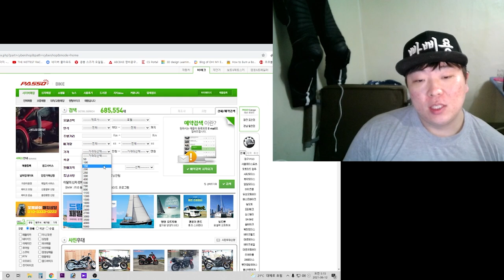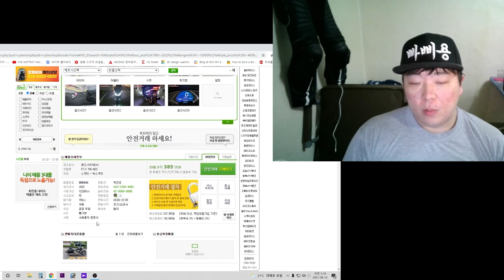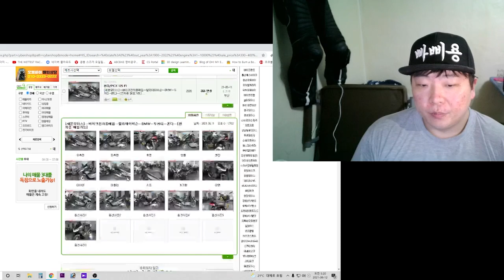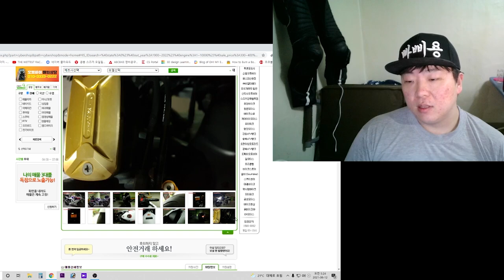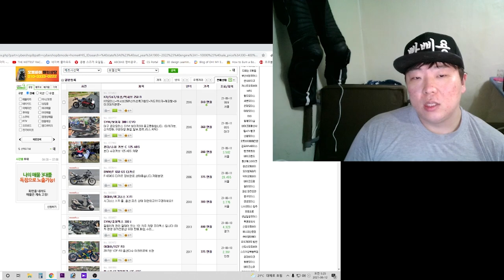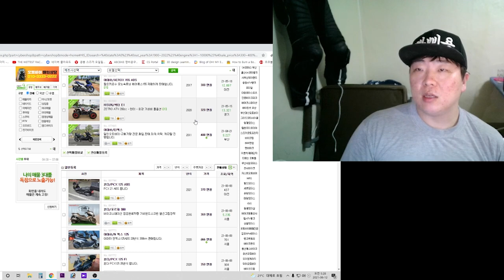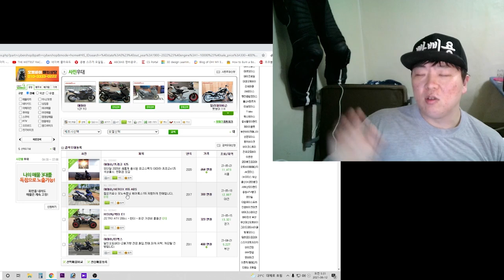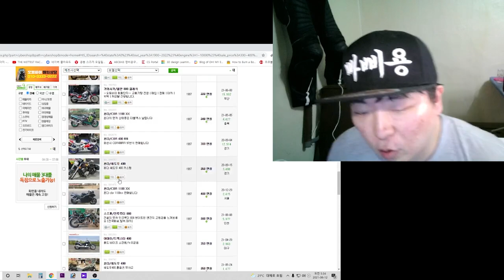세기의 고민 바린이 새 오토바이 vs 중고 오토바이?